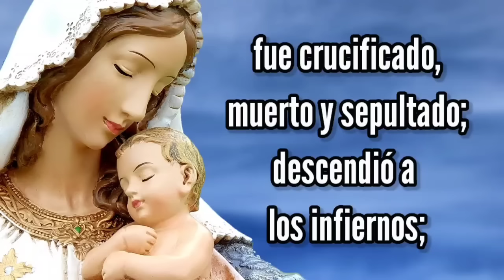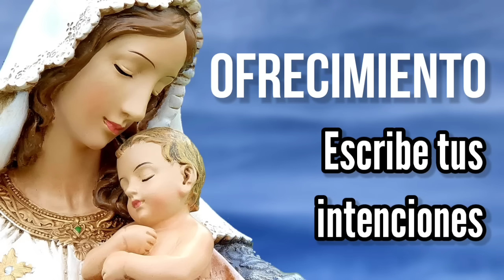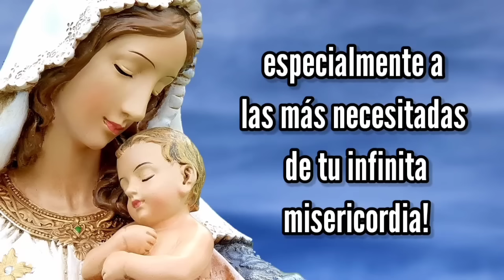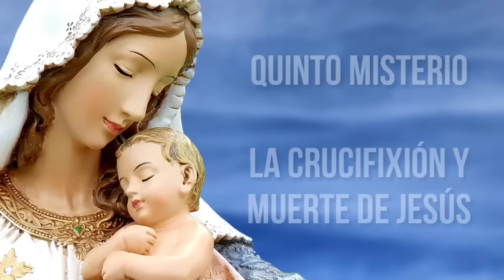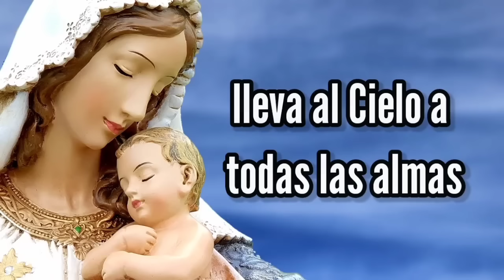Rosario de Hoy VIERNES 26 de ABRIL | Misterios DOLOROSOS | Wilson Tamayo